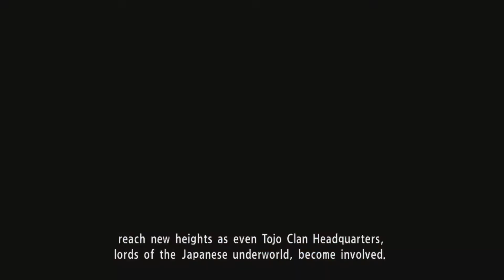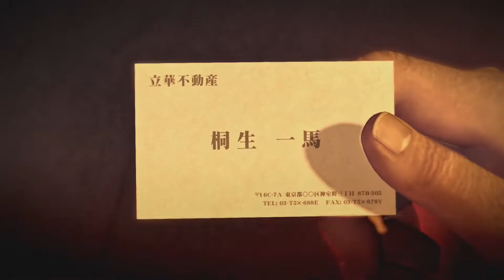Yakuza 0 - 83 "Waiting for Sera" Uncut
Let's explore the town!